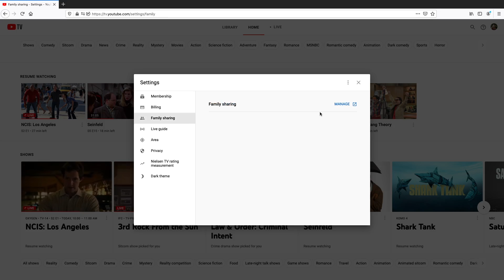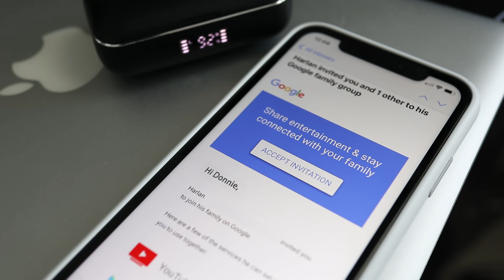Youtube TV How to Add Users - Share Your YouTube TV Account and Give Family and Friends Full Access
YouTube TV on ROKU

YouTube TV allows you to share your account with up to 5 other people. And in this short video I’ll show you how to add members so they can watch YouTube TV without any extra fees.

Once you have their Gmail address, sign into your YouTube TV account on a web browser like Chrome or Firefox. Then click on the icon image at the top right of the screen and then click on Settings. On the popup menu click on Family Sharing. Then click on Manage.

If I want to share YouTube TV with another person I'll click on the button that says Invite Family Member. On the next screen, I'll type in the Gmail address of the person I want to share my account with. Then click Send. And when I exit out I can see the pending invitation and the expiration date.

At this point, the person you sent the invitation to will get an email from Google. The recipient just has to click on the Accept Invitation button. And then they can sign into YouTube TV on any computer, phone, smart TV or other streaming device using their own Gmail account. And that’s how you share your YouTube TV account with others.

And here are some final notes that will be helpful for you to know. Even though YouTube TV allows you and 5 other people access in one account, only a total of 3 devices can stream YouTube TV at any one time… including yours. Also, shared members do not have to live in the same house. But if they live out of your Home Area or another state, eventually location restrictions will kick in. At that point, their account will be locked out. But check out my video on the end slate to see what to do when an account gets flagged for lockout.